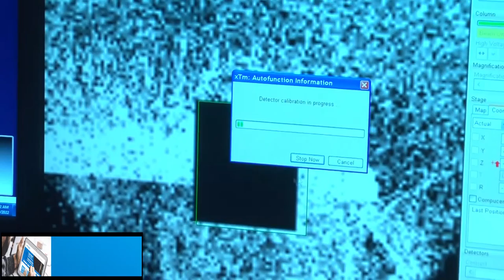Moreno Ciencia y Tecnología avanza el proyecto de reutilización de barbijos N95 en Bariloche